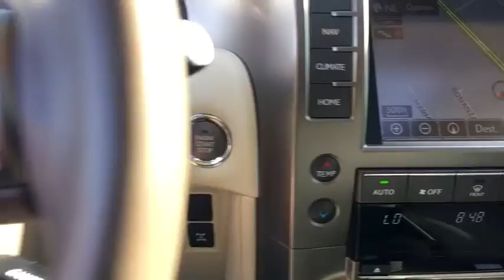2016 Lexus GX 460 Orange Park, Fleming Island, Mandarin, St Augustine, FL Lc066912a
Used 2016 Lexus GX 460

Premium Package** Four Wheel Drive** V8 Engine **Backup Camera **Blind Spot Monitor/ Rear Cross Traffic Alert **Satellite Radio** Navigation Package **Bluetooth** 3rd Row **Headlight Washers **Moonroof **Seven Passenger Seating** Wood/ Leather Steering Wheel and Shifter** Homelink **Keyless Start/ Entry ** 15 City/ 20 Hwy ** you for choosing Fields Auto Group...as part of our unique level of service, all of our customers enjoy automatic enrollment in our Fields Matters Loyalty Program. This program offers you and your vehicle a wide array of exclusive amenities such as; Complimentary Car Washes, 10% off Accessories and Clothing, Internet Work Stations, Fields Gourmet Coffee Bar and Ice Cream, Free Service Loaners with Scheduled Appointments, Local Shuttle, Free Wi-Fi and much more. Please call or visit us for complete Fields Matters details!